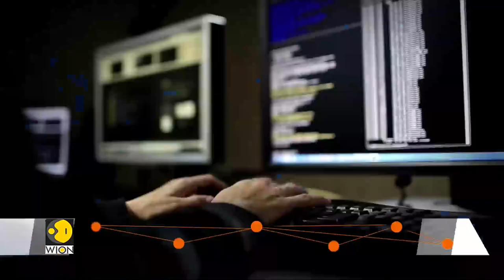Dark Web: 8-Year-Old Buys AK-47 in Netherlands| Tech Advancements Gone Wrong | World DNA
We have always discussed technological advancements, that is always a topic of discussion. But the advancements are concerning too - because children are now heaving dependent on it. In a shocking case from Netherlands, a woman says her 8-year-old ordered an AK-47 gun on dark web without any 'trouble'.